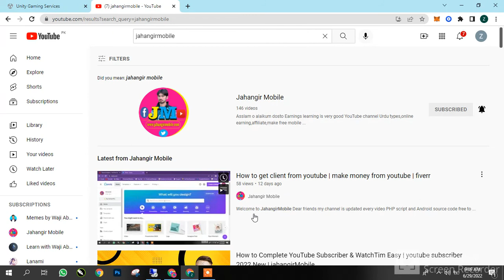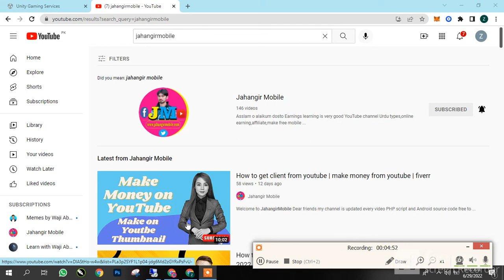How to Earn From Home Just Join & Start Earning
Welcome to JahangirMobile
Dear friends my channel is updated every video PHP script and Android source code free download and watch complete videos and full details added source code and PHP script watch complete videos but like my videos and share this video and subscribe to my channel their user my channel is very good useful videos you are helpful videos upload this channels likes anytime this videos and comments box is comet at your problem share comment box and my email address and my website visit where user PHP script and Android source code and online earn money and more entertainment upload this channel is best videos thanks for you watching my channel is everything my channel videos Shukriya

Earn Fiverr To Money Free